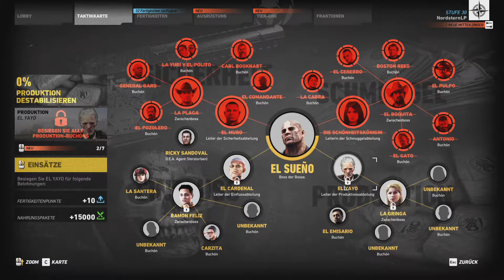Ghost Recon Wildlands - 064 - "Eine Königin fangen"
Taktisches Open- World- Spiel von Ubisoft (2017)